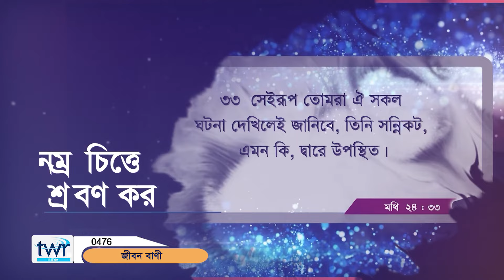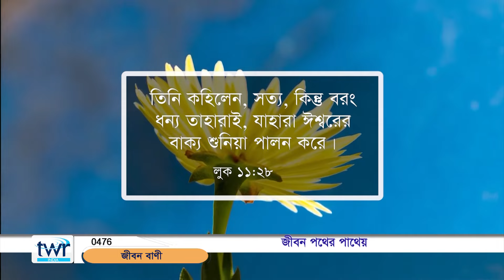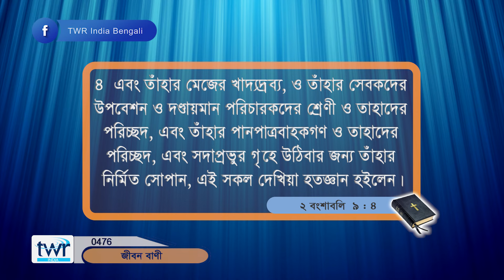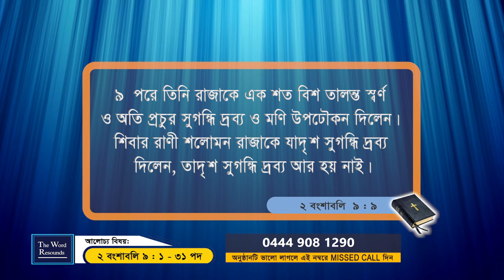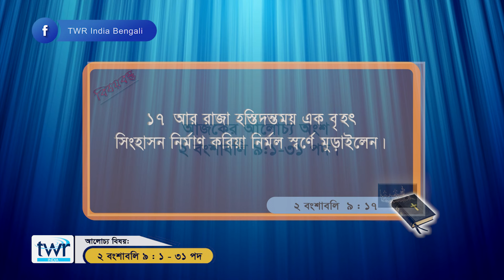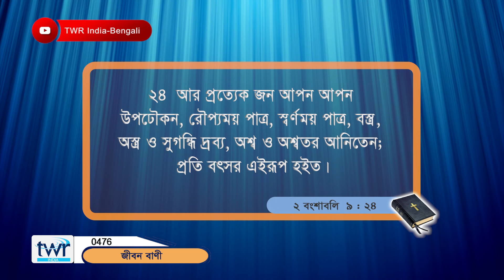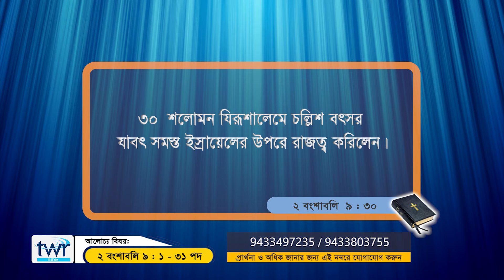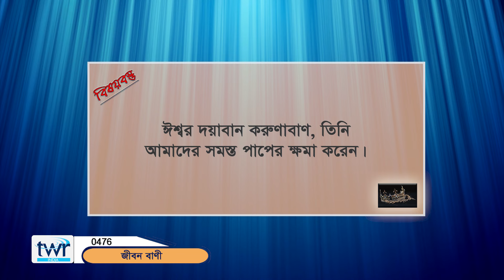TTB ২ বংশাবলি পুস্তক ৯ : ১ - ৩১ অধ্যায় (0476) 2nd Chronicles Bengali Bible Study